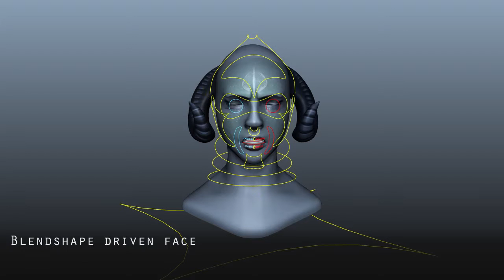RigDemo 6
My newest demo reel for rigging.